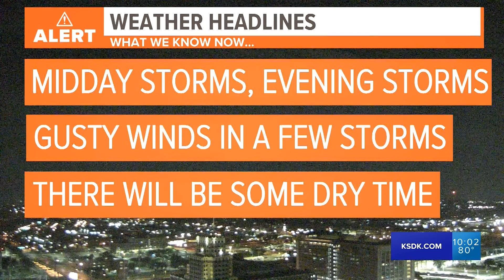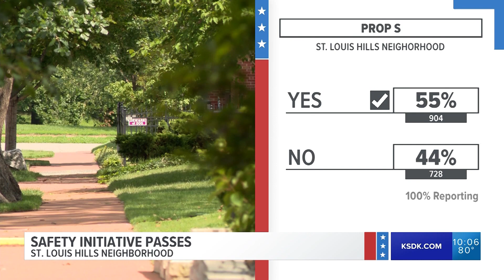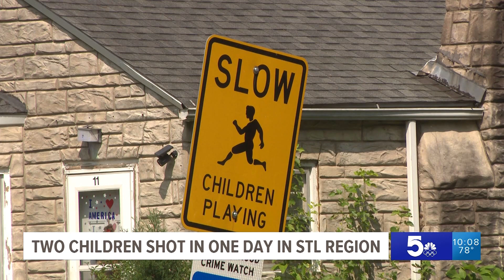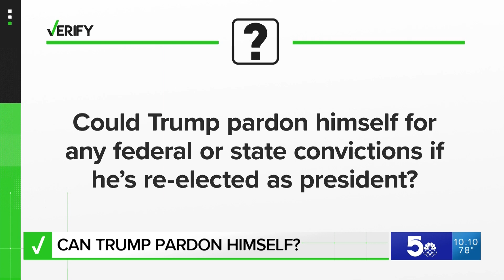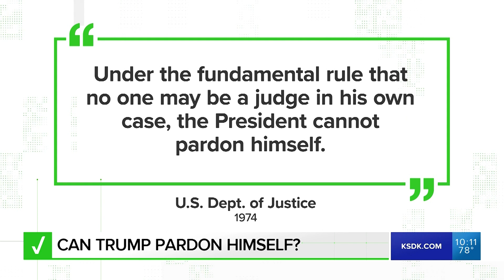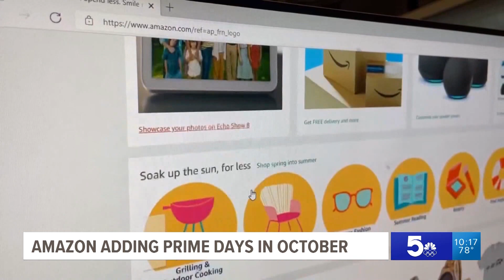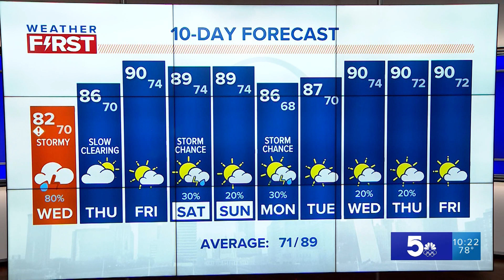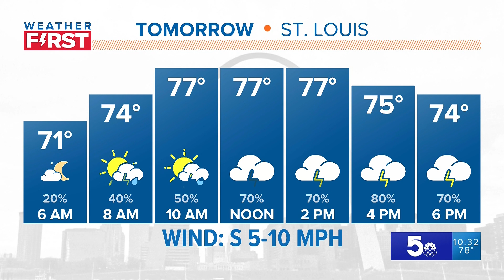5 On Your Side at 10 - August 8, 2023 (Full Broadcast)